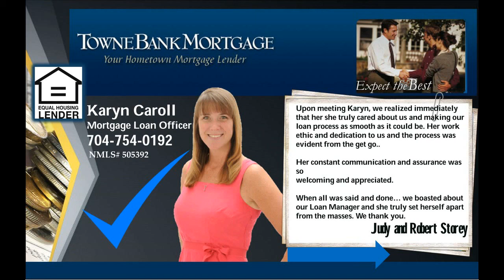Mooresville NC real estate - Mooresville NC homes for sale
Mooresville NC homes for sale, Located in a desirable swim/tennis community, 4 Bed 3 bath, brick front, fully renovated, new carpet, neutral color throughout, move in ready home in BEST RATED Mooresville Graded School district! The floor plan includes formal living & dining room, family, office, media & sun room, gourmet kitchen w/granite counters. Large master suite, luxurious bath. Wooded back with private deck! MUST SEE!